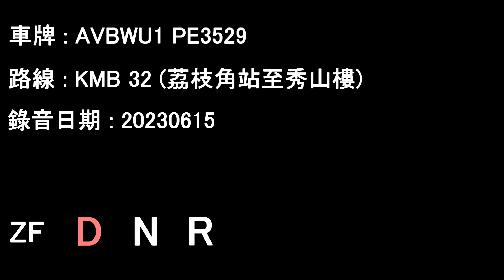[D9B/ZF][Audio] "Full Throttle" Volvo B9TL/KMB AVBWU1 PE3529@32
Date: 15/06/2023

Lai Chi Kok Station to Sau Shan House

Operator: Kowloon Motor Bus
Fleet number: AVBWU1
License plate: PE3529
Engine: Volvo D9B-310
Gearbox: ZF Ecolife 6AP1403B